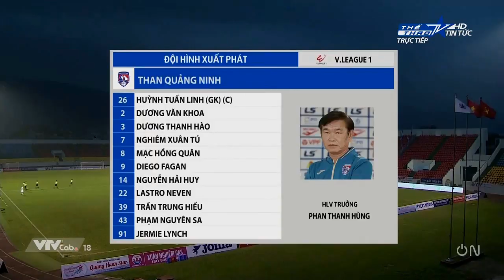Highlights Than Quảng Ninh 3-1 Hà Nội FC | Hàng thủ lỏng lẻo Hà Nội nhận thất bại THẢM HẠI